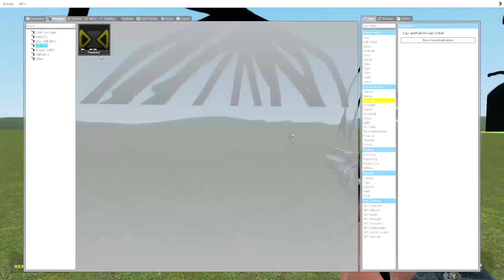Trollge SNPC'S EXTENSION PART 3 ATTACK ANIMATIONS - Garry's Mod.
The Out-Running Night-Mare is in here bc i forgot it with my tiny brain lol